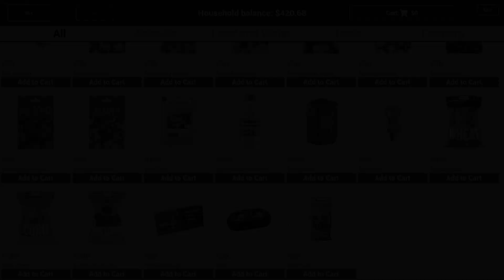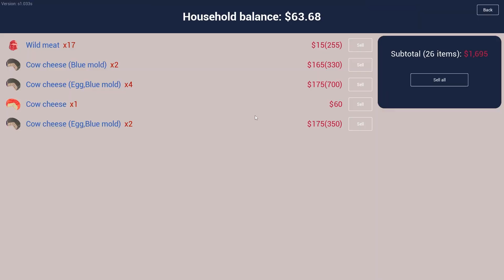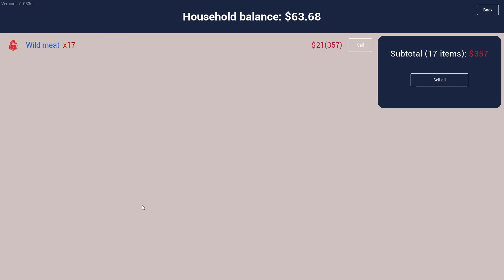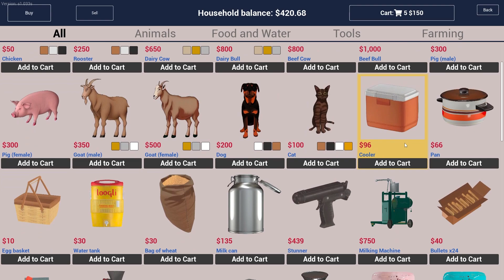NEW SMALL PIGGIES 🐖🐷🐗🐽😍😍 || RANCH SIMULATOR || OBSTINATE IS LIVE || HINDI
TITLE - NEW SMALL PIGGIES 🐖🐷🐗🐽😍😍 || RANCH SIMULATOR || OBSTINATE IS LIVE || HINDI ||

SYSTEM SPECS:-
CPU - i7 Intel
GPU - 3060 Gigabyt
RAM - 32 GB
MB - B560 Gigabyt WiFi

latest games